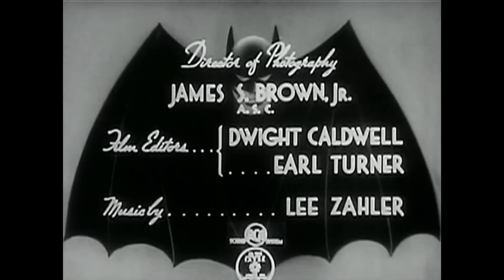1943 Batman Serial Intro/Introduction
I know its been a while seen I posted clips but I wanted to do the Batman serials intros when it comes to the serials most people/Batman fans don't even know about it. Which is sad fan's tend to dismiss it cause its black and white that the budget is low but you have to remember this is made at a time when stuff wear done more cheaper and different if your a huge Batman Fan like me you should check it out.Credits goes to Warner Brothers and Sony Pictures.DvD's can be purchased here